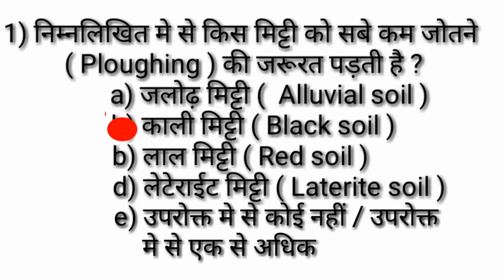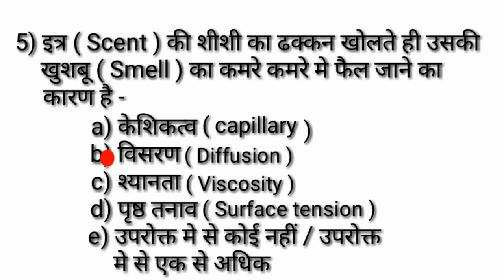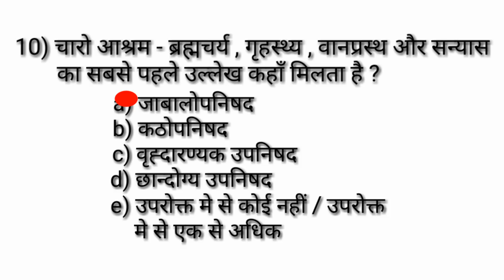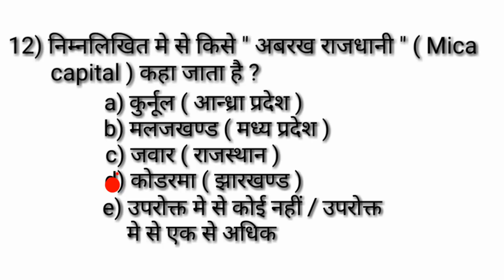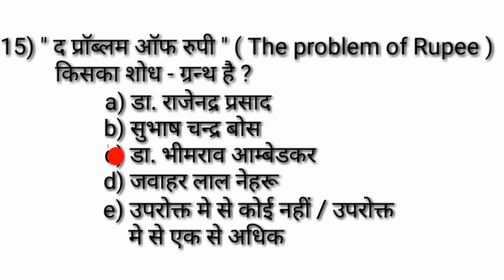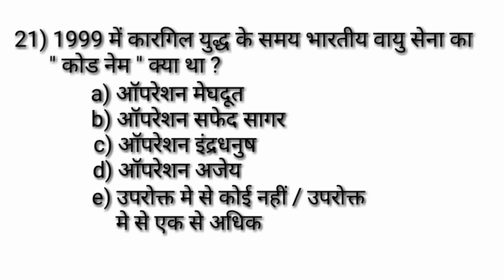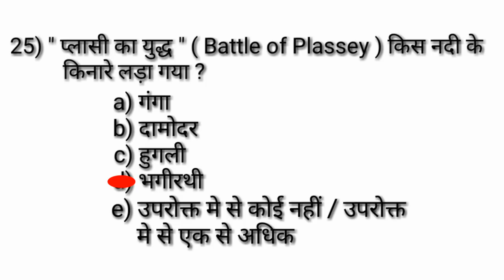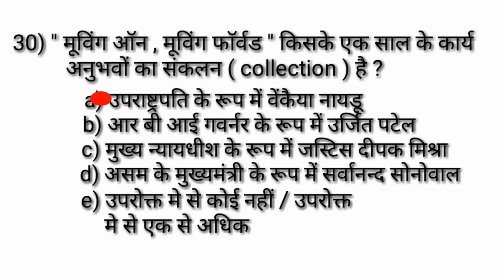BPSC || 64th bpsc || 64 वीं BPSC || बिहार लोक सेवा आयोग परीक्षा ( 30 )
Dear students ! is episode men 30 shaandar questions ka set h , 64 BPSC ke exam ko dhyan men rakh kar banaya gaya h. Phir bhi ye sabhi oneday exam ke liye equally important h.
Is set men 20 plus karne wale achchi students maane jayenge.